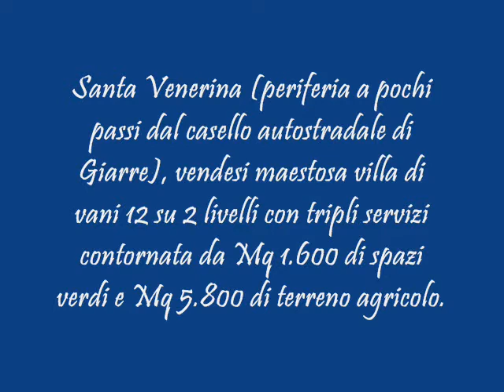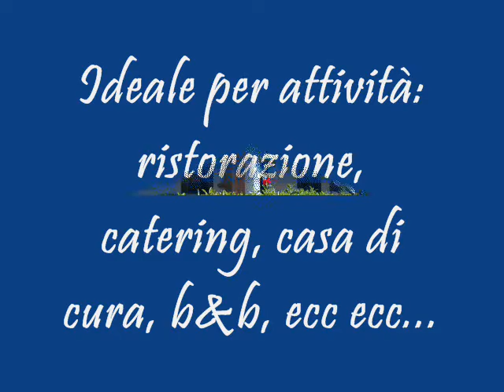villa a santa venerina.wmv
Santa Venerina (periferia a pochi passi dal casello autostradale di Giarre), vendesi maestosa villa di vani 12 su 2 livelli con tripli servizi contornata da Mq 1.600 di spazi verdi e Mq 5.800 di terreno agricolo. Ideale per attività: ristorazione, catering, casa di cura, b&b, ecc ecc...